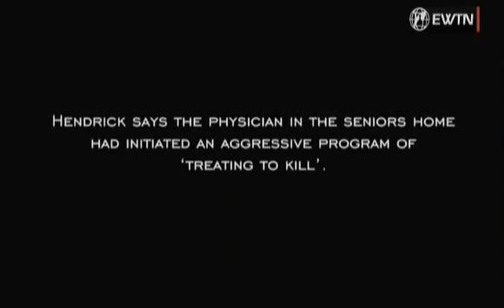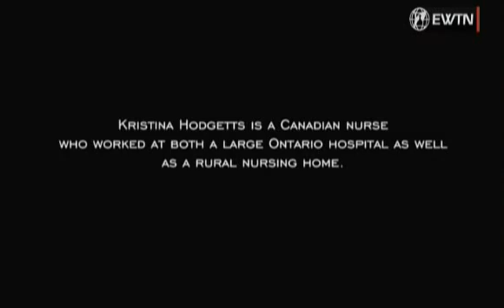Euthanasia Deception EWTN C8 My Catholic Faith & Career Collide 3min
8th of 14 short video clips that expose the Deception and Myths that suggest Euthanasia is a benefit to people and society. It is just the opposite. More videos can be viewed or copied free or the 1 Hour video, "Vulnerable; The Euthanasia Deception" aired by EWTN Global Catholic Network on 012017, can be purchased or call and ask for Item # HDVED, $15. If needed, call Customer Service at 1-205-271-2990. To find your EWTN TV Channel, go and simply enter your area code.